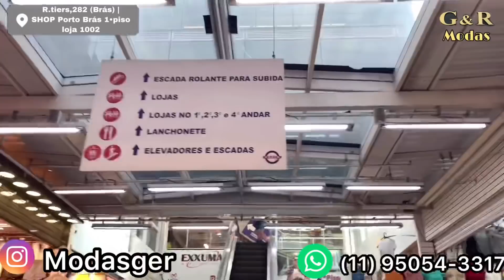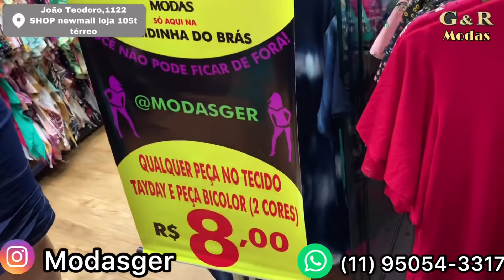T-SHIRT POR 8,00 NA MODASGER |TODOS OS ENDEREÇOS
Whatsapp para mais informações

Na ModasG&R  tem sete lojas todas a baixo

1primeira loja

R.tiers, 348 (Brás)
No Minuto:. 0:01

2 loja
Porto Brás
No minuto
00:38

3 loja
VAUTIER premium
No minuto
3:19

4 loja
Galeria TIERS
No minuto 4:42

5 loja
 R.tiers,31 (Brás)
No minuto 6:56

6 loja
Newmall
No minuto 9:29

7 loja
Total Brás
No minuto
12:27